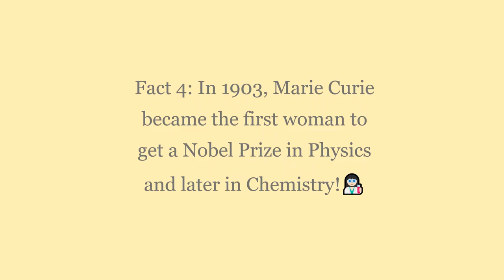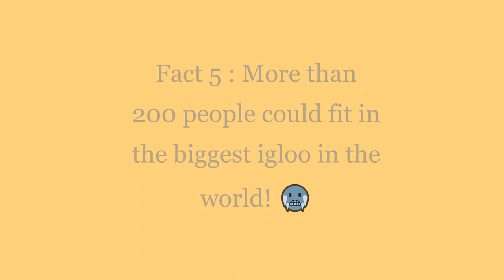Fun Facts 2 ! | Daily Trivia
Watch this video and tell me if u knew any of the facts! I dint know even one!

Hope you enjoy! Watch this too -